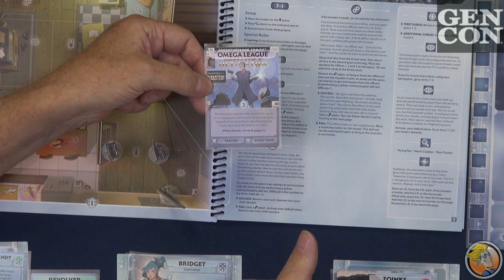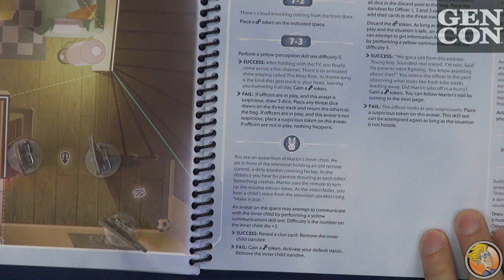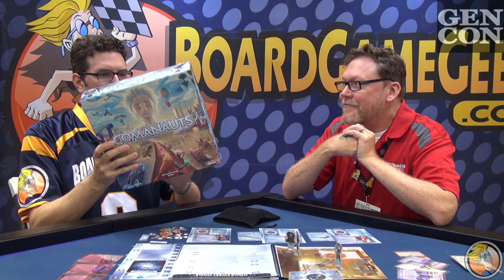Comanauts — game preview at Gen Con 2018